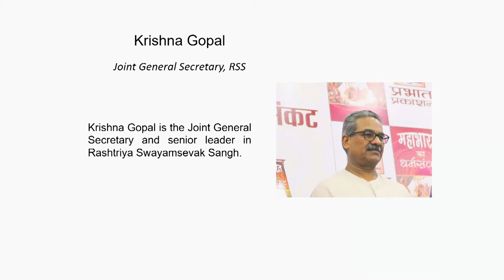Dr Krishna Gopal speaking on Shri Ram Janmabhoomi: The Future Vision at 6th India Ideas Conclave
6th India Ideas Conclave
New India - Turning to Roots, Rising to Heights
February 28 - March 01, 2020
Narmada, Gujarat

India Foundation is an independent research centre focussed on the issues, challenges and opportunities of the Indian polity. Among the various series of seminars and conferences India Foundation organizes, India Ideas Conclave is its annual flagship event. This conclave aims to bring together a luminary gathering of policy makers and public intellectuals from India and abroad to exchange opinions and ideas in a candid and scholarly atmosphere.

The civilization of Bharat is resilient. From being the cradle of multiple religions, birth- place of hundreds of languages, art forms, and traditions, for as long as history remembers, India has pioneered both spiritual and scientific enquiry. Despite centuries of invasions and cultural vandalism, the people of India have never deterred from fighting back and asserting their identity.

Prime Minister Narendra Modi in one of his addresses had called for creating 'Sapno Ka Bharat' or 'Bharat of our Dreams' by 2022 marking the 75 years of independence. A Bharat where 1.3 billion Indians have to be equal stakeholders in the movement for development. A nation with values rooted in the ancient Indian cultural ethos with an approach that can accommodate the dynamic global challenges with changing times.

The democratic process today is not merely limited to voting and winning elections but is also a reflection of the each and every citizens' enthusiasm towards nation-building. With these aspirations, enthusiasm and potential, it is imperative to discuss the characteristics, guiding principles and contours of New India.

The deliberation over two and a half days will see public intellectuals from diverse fields of work and across the world engaging with each other to discuss the theme 'New India-Turning to Roots, Rising to Heights'. The comprehensive deliberations and brainstorming will bring out the ideological and policy values that the New India must be made of and must stand for.